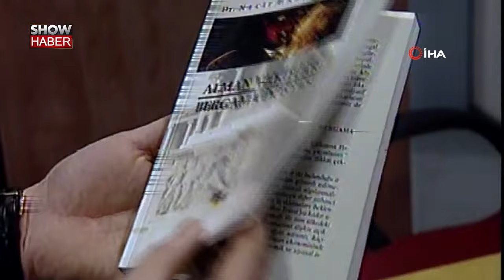Emniyet Genel Müdürlüğü, Hablemitoğlu suikastı sanığı Bozkırın yakalandığını bildirdi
Emniyet Genel Müdürlüğü (EGM), Ankara Üniversitesi Öğretim Üyesi Doç. Dr. Necip Hablemitoğlu'nun öldürülmesi davası sanığı Nuri Gökhan Bozkır'ın yakalandığını bildirdi.

EGM'den yapılan açıklamada, Bozkır'ın "terör örgütlerine silah sağlama" ve "tasarlayarak adam öldürme" suçlarından UYAP aranma kaydı bulunduğu ve bugün Ankara Emniyet Müdürlüğü Terörle Mücadele Şube Müdürlüğü ve İstihbarat Şube Müdürlüğü tarafından ortaklaşa gerçekleştirilen operasyon sonucu yakalandığı kaydedildi.